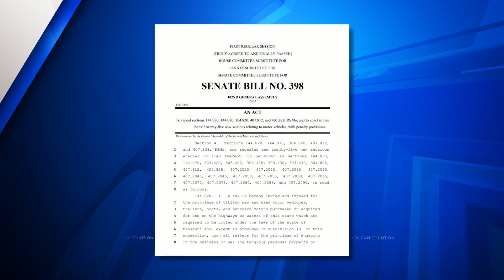New crackdown on expired temp tags; 15 drivers pulled over so far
Ferguson police were pulling drivers over for expired temporary license tags in the town’s first-ever "Temp Tag Tuesday."